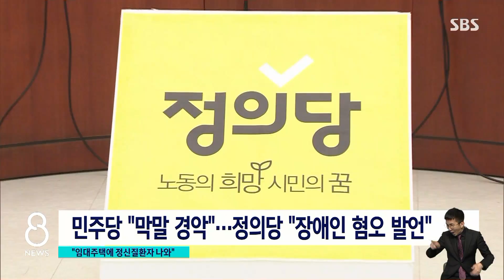성일종 "임대주택서 정신질환자 나온다"…논란되자 사과 / SBS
국민의힘 성일종 정책위의장이 당 공식행사에서 '임대주택에 못 사는 사람들이 많아서 정신질환자들이 나온다'는 말을 했습니다. 논란이 커지자 제도 개선을 위한 취지였지만 표현을 잘못했다며 발언을 정정하고 사과했는데, 비판이 이어지고 있습니다.
엄민재 기자의 보도입니다.